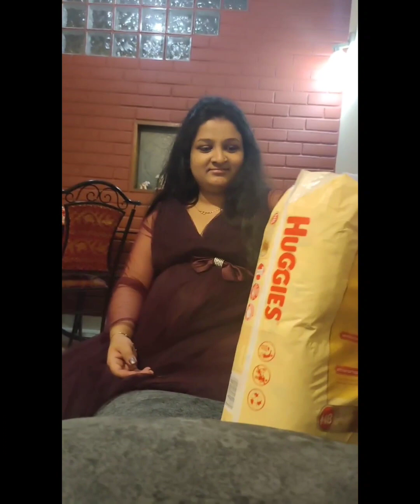Soo many gifts😍 Lucky to have my sister🥰 ಇಷ್ಟೆಲ್ಲಾ ಕೊಡ್ಬೋದು ಅಂತ ನಾ ಅನ್ಕೊಂಡೆ ಇಲ್ಲಾ🙈 Babyshower💖